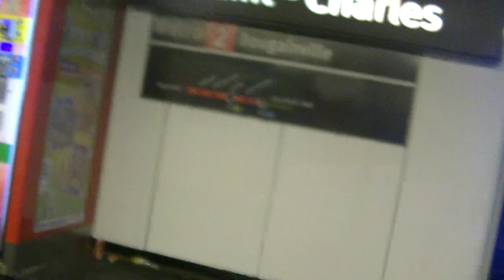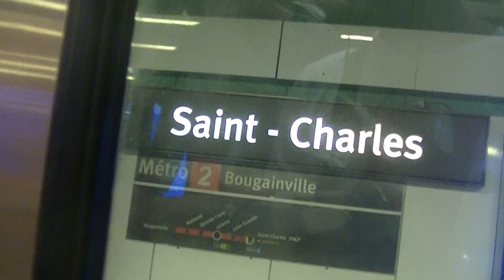Ismaël Dans les Transports 180 Métro Ligne 2 de Marseille en MPM76 entre Saint Charles et Joliette